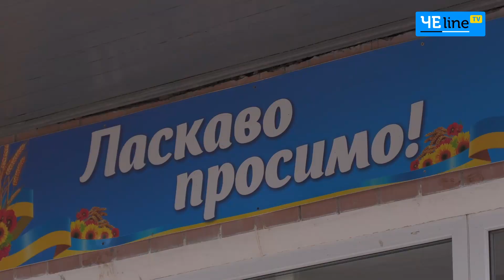У громаді на Чернігівщині відремонтували ще одне шкільне укриття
Одна з основних умов для очного навчання в умовах сьогодення – наявність укриття. Аби створити необхідні безпекові умови, дирекції освітніх закладів і місцеве самоврядування докладають чималих зусиль, щоб віднайти необхідне фінансування на створення укриттів.
У селищі Козелець на Чернігівщині спільними зусиллями вдалося відремонтувати бомбосховище та створити необхідні умови, щоб місцеві школярі повернулись за свої парти.